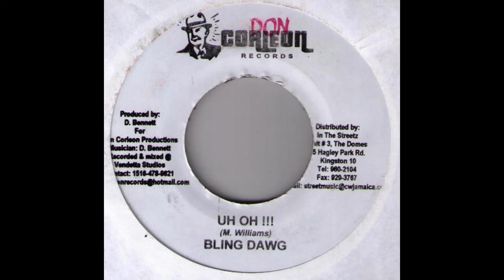Bling Dawg - Uh Oh (Audio) | (Sweat Riddim)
Artiste: Bling Dawg
Song: Uh Oh (Big Up)
Riddim: Sweat
Label: Don Corleon
Year: 2006